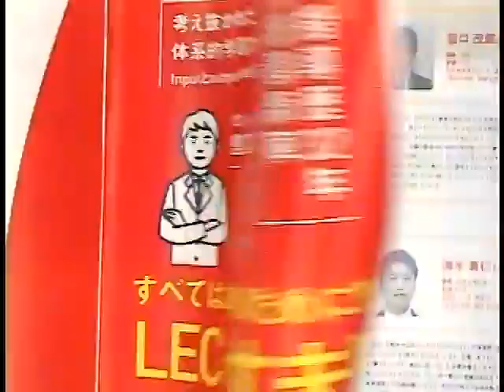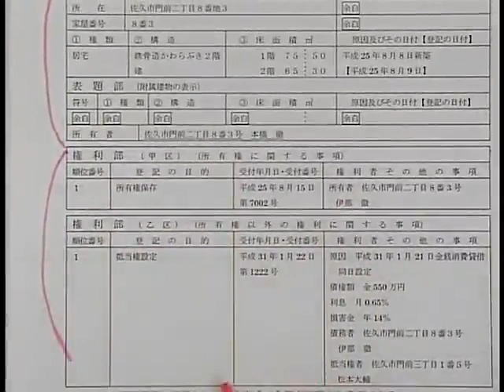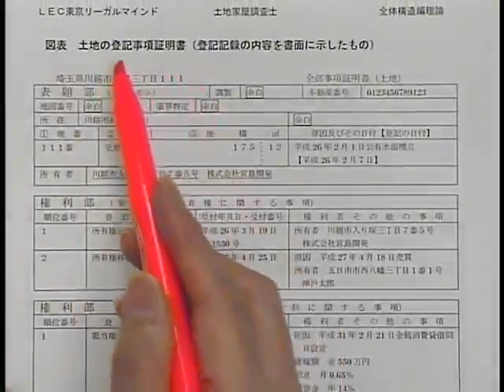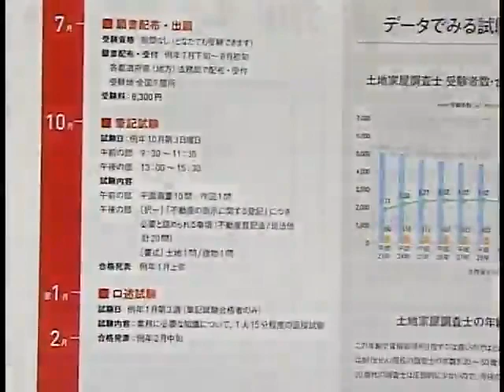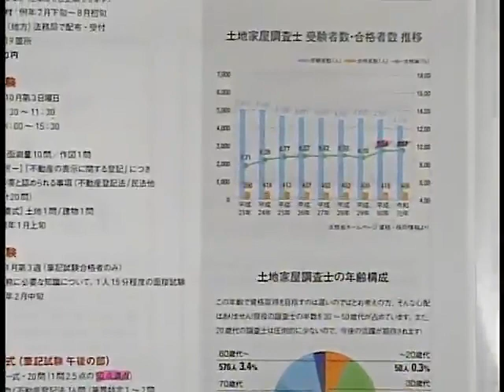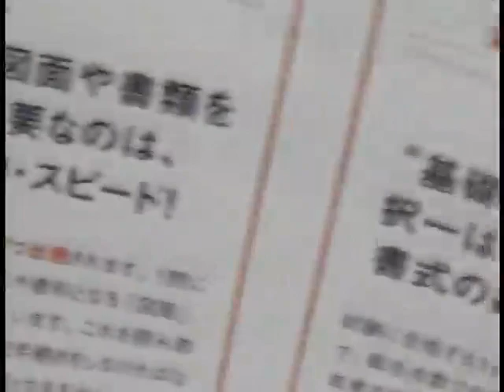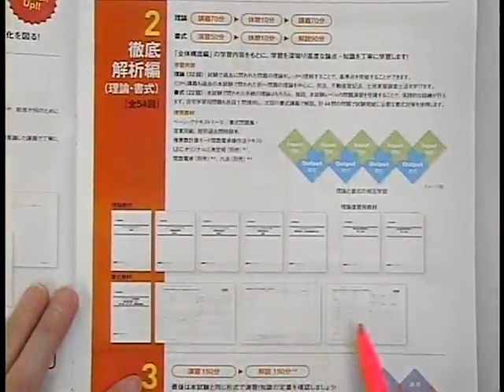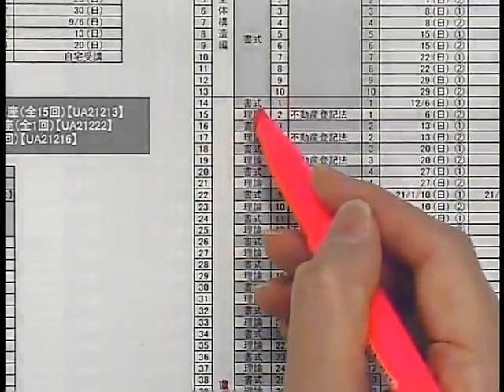【ＬＥＣ土地家屋調査士】レックの講座はオールインワン！バージョンアップしたインプット完成講座で最終合格まで完全サポート！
最終合格まで完全サポート！土地家屋調査士試験合格に向けて、木村真弓講師がＬＥＣの魅力をお話します。LECで合格を勝ち取りましょう！